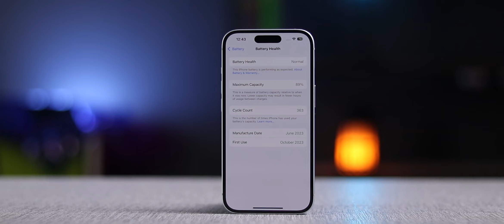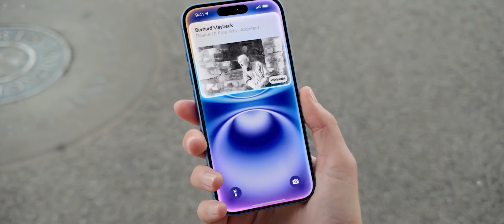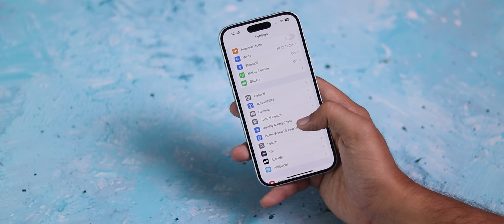I used iPhone 15 for 1 Year | Long term Review!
iPhone 15 Long Term Review after using for 12 Months. I have now used the iPhone 15 for a year and in this video we will discuss if you should buy the iPhone 15 under 50,000 in the upcoming Flipkart Big Billion Days Sale or not!

Link to buy iPhone 15:
►  TIMESTAMPS: